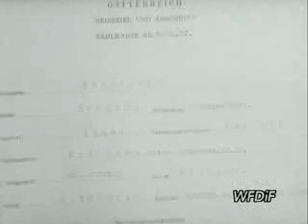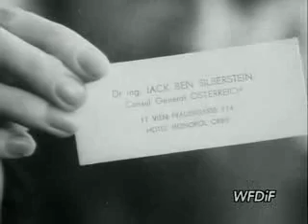Polska Kronika Filmowa - lata 70 (5/6)